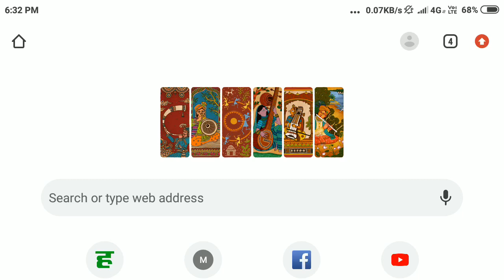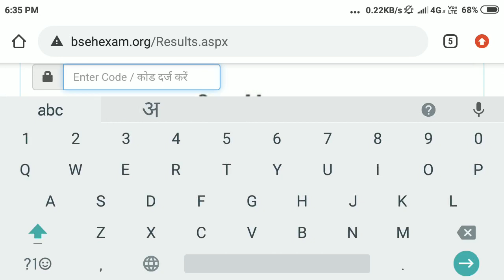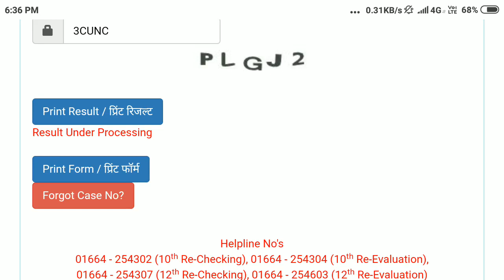Hbse re-checking/re-evaluation result 2020, hbse re-checking result kaise check kare